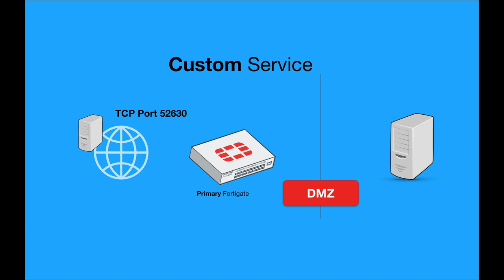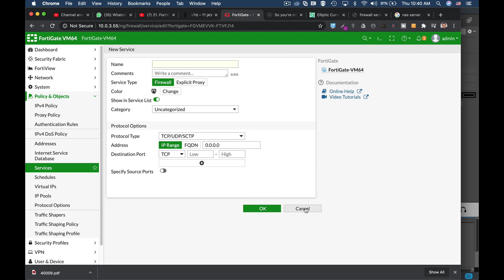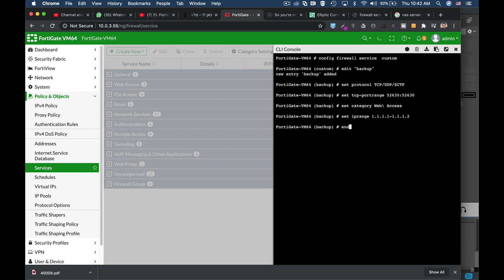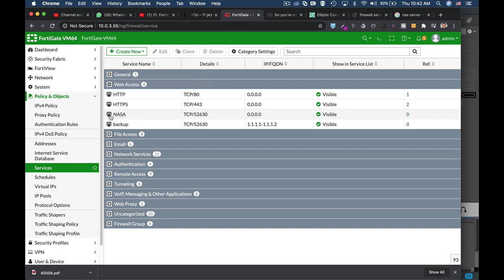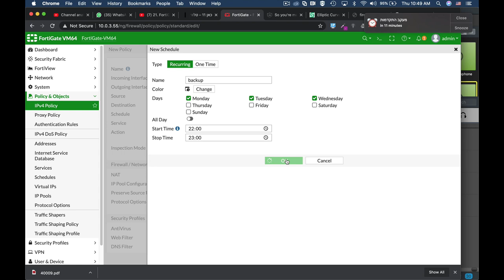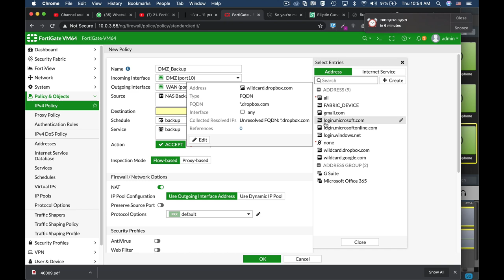firewall training for beginners - CREATE CUSTOM SERVICE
firewall training for beginners
fortigate - be more specific on services
in this Fortigate - be more specific on services video , we will look at how to configure specific services for specific devices on your DMZ or LAN

GREAT BOOK FOR LEARNING HACKING TECHNIQUES ON LINUX ( AND IN GENERAL )

MY MACBOOK

FIVERR HYBRID -  best Hybrid services you need to help you successfully meet your project planning goals and deadline